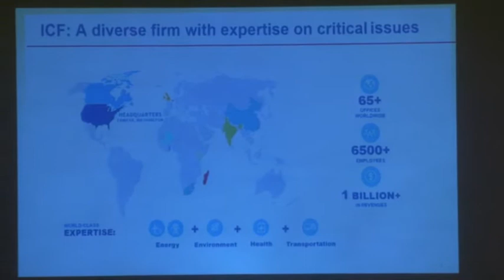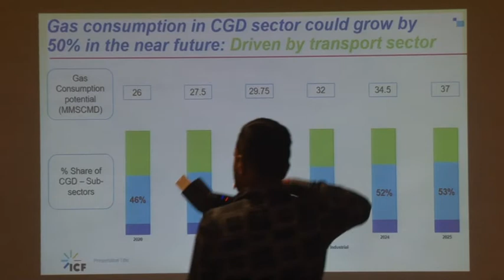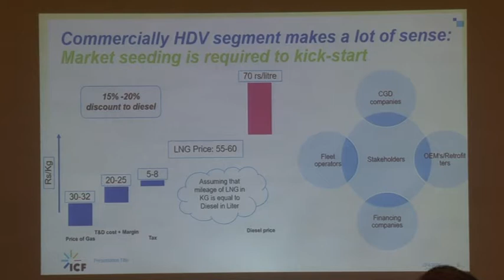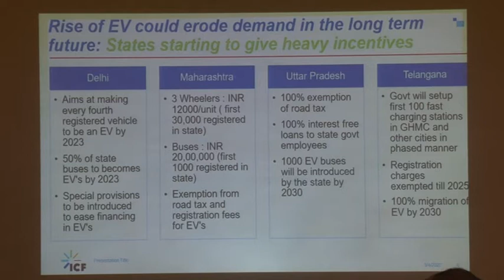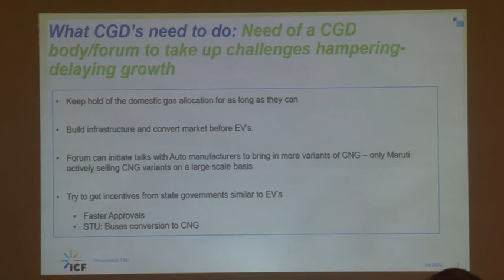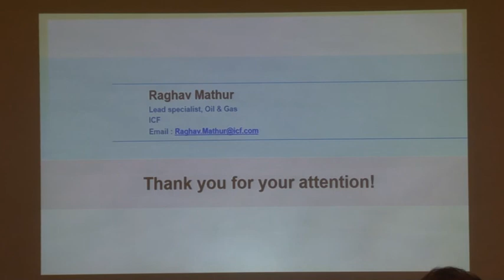ISUW 2020 | Raghav Mathur, ICF | SMART CITY GAS DISTRIBUTION